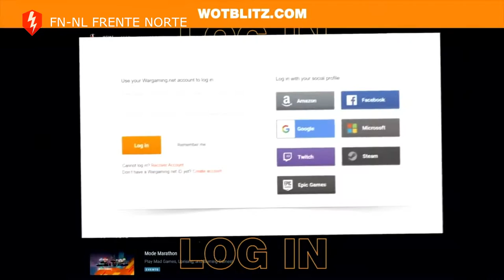Copa Blitz Asia en world of tanks blitz en español México FN-NL mira la transmisión y recibe regalos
Copa Blitz Asia 2021 en world of tanks blitz en español México FN-NL mira la transmisión y recibe regalos, las fechas y horarios para verlos en México son el 4 de noviembre a las 5 am y el 5 de noviembre a las 4 am, entre mas minutos veas mas premios obtendrás, ve a la pagina oficial del juego, inicia sesión y mira las transmisiones de las finales en vivo. acá dejamos el link...